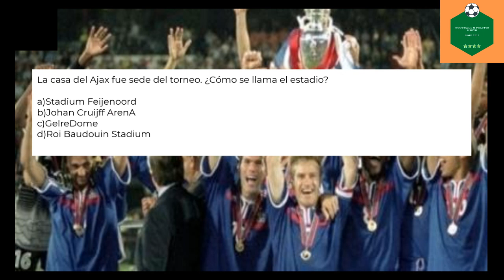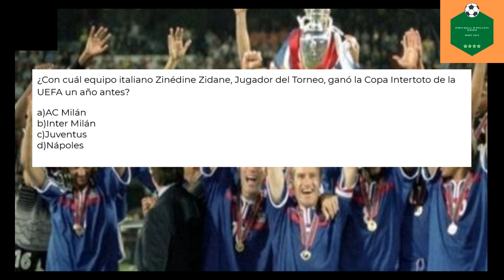6 PREGUNTAS SOBRE LA UEFA EURO 2000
En este vídeo se muestran 6 preguntas sobre la UEFA EURO 2000.